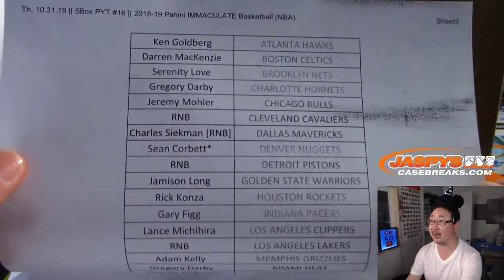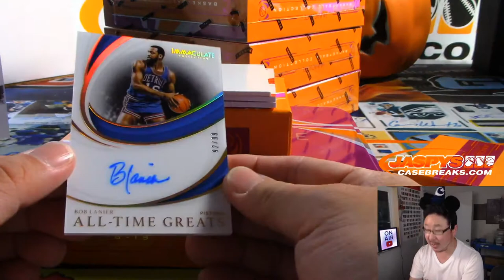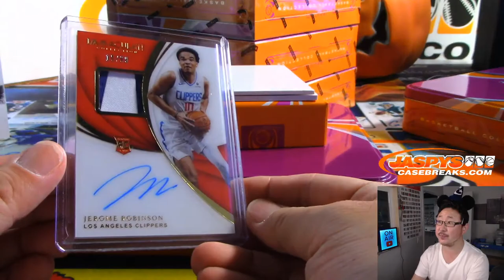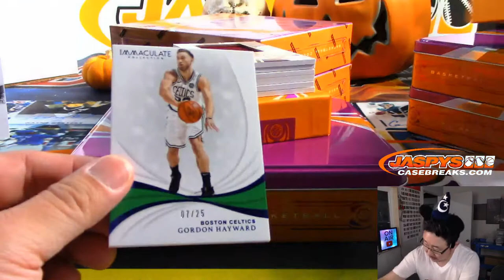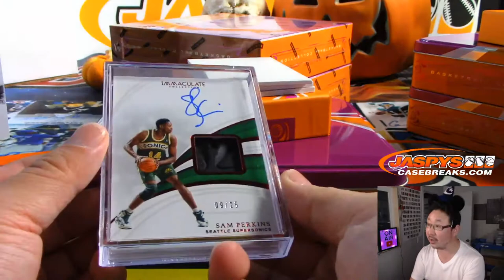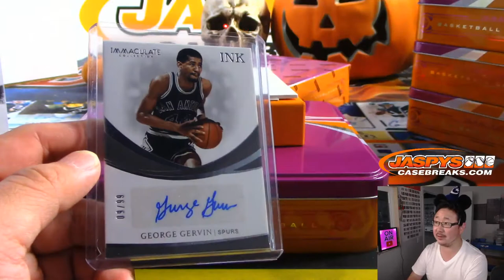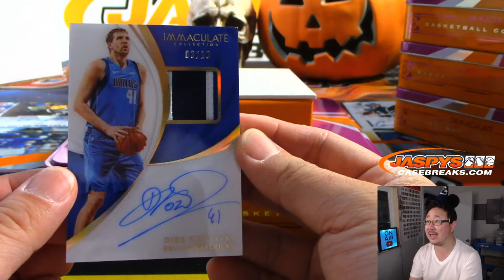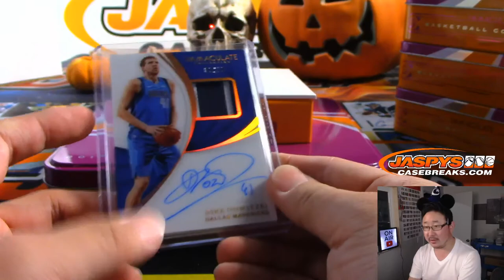Th, 10.31.19 || 5Box PYT #16 || 2018-19 Panini IMMACULATE Basketball (NBA)